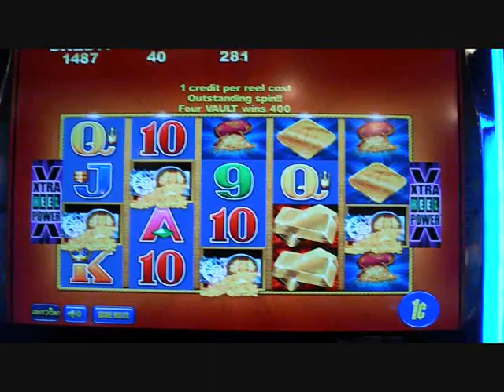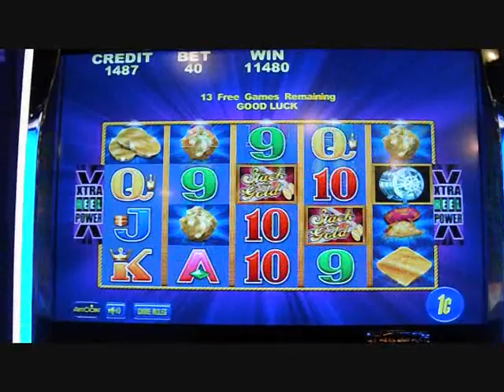Stack of Gold BIG WIN Bonus Round Buffalo Clone Slot Machine